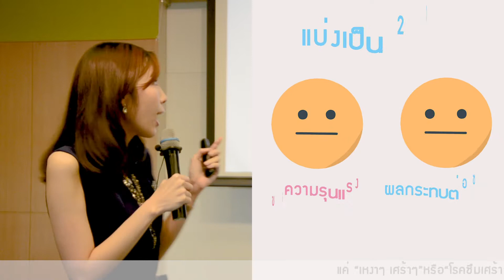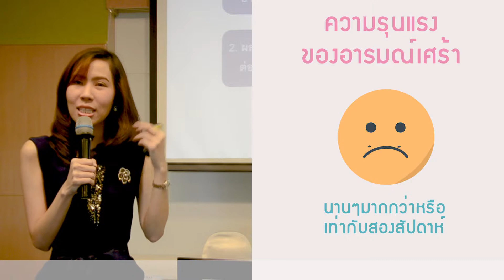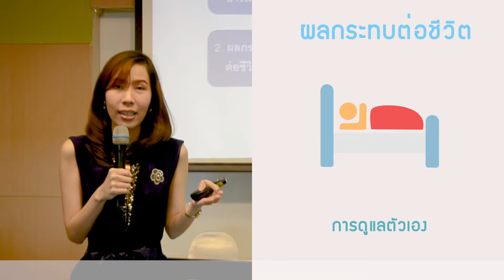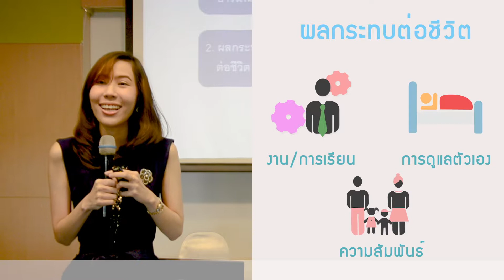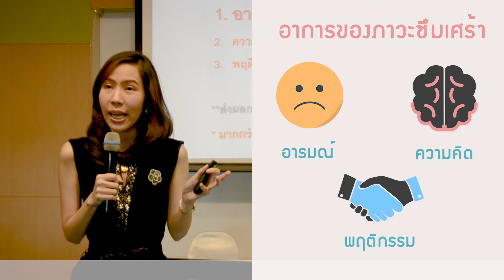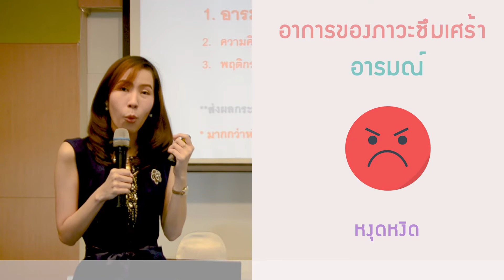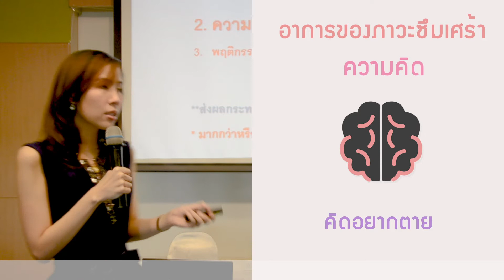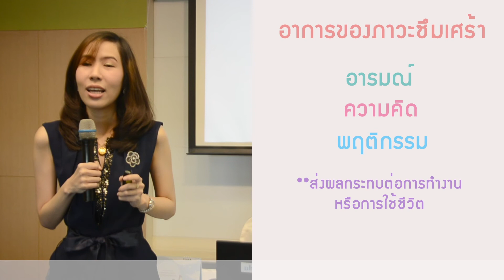โรคซึมเศร้า ตอน โรคซึมเศร้าคืออะไร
หลายคนคงเคยได้ยินชื่อ โรคซึมเศร้า ตามสื่อมากมาย
ความจริงแล้ว โรคซึมเศร้า คืออะไร และจะสังเกตอาการได้อย่างไร
ติดตามคำตอบได้จาก คุณหมอใจดี ค่ะ

งานบรรยาย "โรคซึมเศร้า"
โดย พญ.นัฏศรา ดำรงค์พิวัฒน์ จิตแพทย์ โรงพยาบาลมนารมย์

อ่านบทความเกี่ยวกับโรคซึมเศร้าทั้งหมดได้ตามลิงค์นี้

สนใจข้อมูลและบริการทางจิตเวชเพิ่มเติมที่